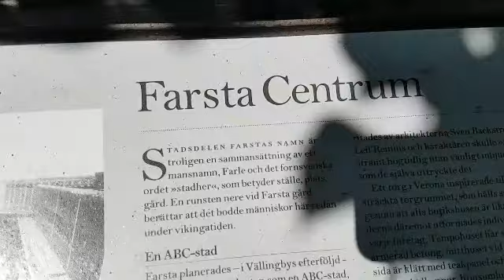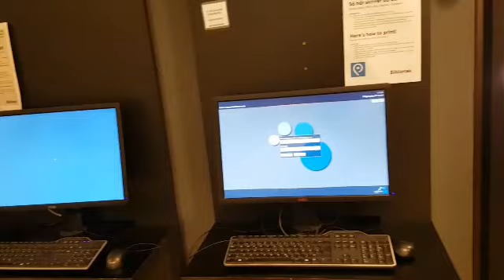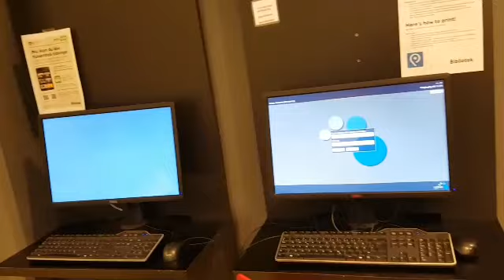У НАС НОВАЯ МАШИНА🤗ЧТО МЫ ДЕЛАЕМ В БИБЛИОТЕКЕ. ГУЛЯЕМ В ТОРГОВОМ ЦЕНТРЕ. ИНТЕРЕСНЫЙ САЛОН КРАСОТЫ.